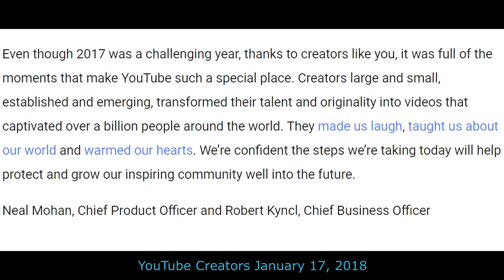Why I'm Happy That YouTube Monetization Returned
youtube monetization returns | Was Logan Paul YouTube's Excuse?
ok YouTube google alphabet ;Having MET your new criteria of REmonetization (after losing it from 12+ years WITH it, in your Partner Program), some 4 or 5 months ago - I am holding you to your last updated word of "are hoping to get caught up by the end of June."...You have 'till midnight EST to comply; failing that, I will screw up my face and give you SUCH a filthy look! 🤣

...I wonder, come the cut-off date, how many people around the world - with their own demons / depression / lack of self-worth, COMMIT SUICIDE, due to this being their last straw in devaluation, pushed over the edge, by YouTube's latest business model? 😥

View my other information on demonetization announcements;